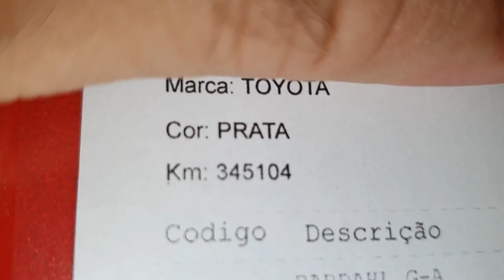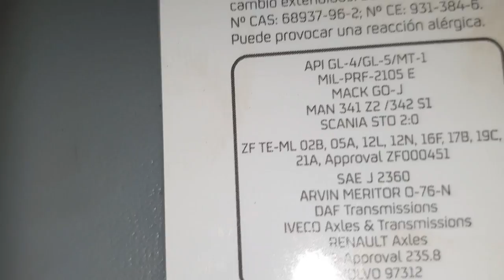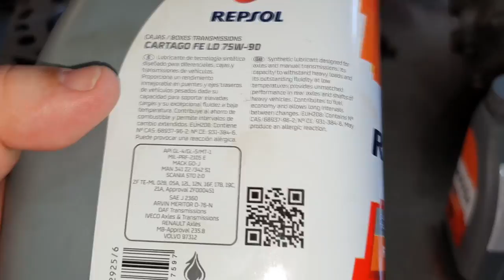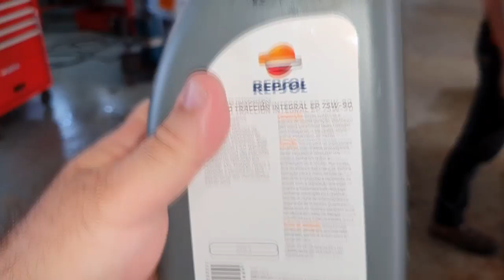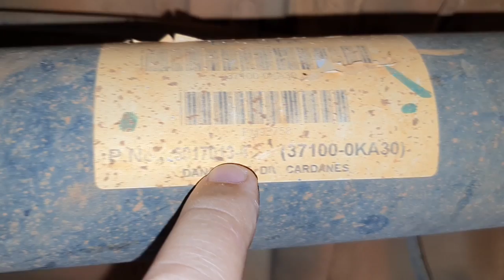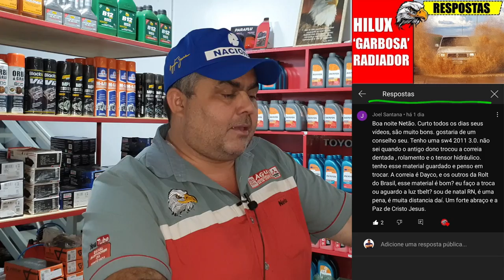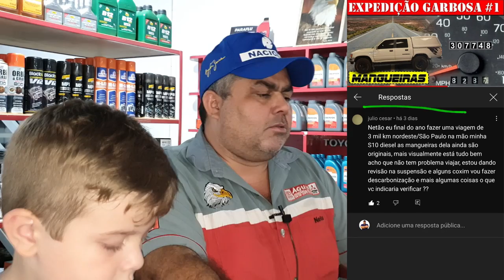EP. 685// Toyota HILUX 2012/13 PÓS-REVISÃO Veja detalhes do MODELO 2013 - Pergunte ao MECÂNICO NETÃO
Mais um Sabadão! E este está sensacional!
Toyota Hilux 2012/2013, aprecie este belíssimo exemplar e entenda como o que importa sempre é o dono!
E claro, mais um Pergunte ao Mecânico Netão!

"revisão s10"
'revisão toyota"
"bda 4x4"
"manutenção triton"
"manutenção camionete"
"mecânica 4x4"
"chassis hilux"
"montagem hilux"
"militec funciona"
"serviços toyota"
"oficina toyota"
"o que é hilux garbosa"
"mecânica toyota"
"manutenção toyota"
"restauração hilux"
"hilux antiga"
"diesel 4x4"
"como montar motor diesel"
"diesel 4x4"
"mecânica chevrolet"
"melhor marca óleo s10 5w30"
"como balancear"